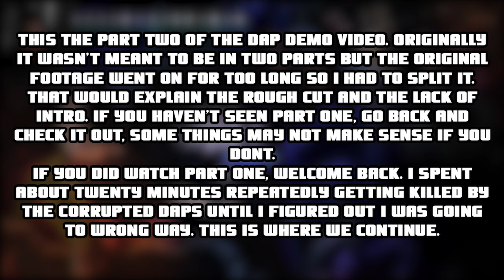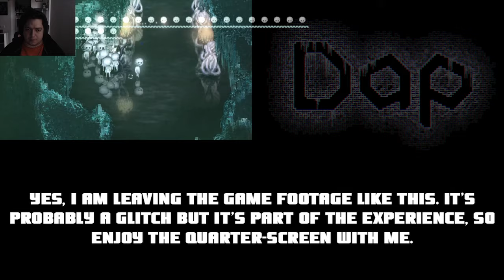DAP Demo - Part #2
The second part of a video that wasnt meant to be a two parter. Go figure. We delve deeper into the corrupted grove of the Dap while the nightmares begin to manifest around us more and more.